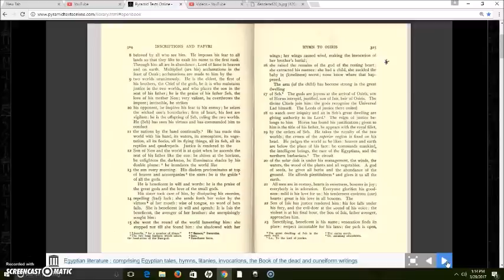Hymn Of Osiris, Giza & The Dating Of The Monuments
The Pyramids and Orion. One more video before my Great Pyramid symbolism video. I read the Hymn of Osiris/Orion... and date the Great Pyramid and "Sphinx".

Reading from The Book of Coming Forth By Day. (The Book of the Dead). Complied in the book 'Egyptian Literature - Egyptian Tales, Hymns, Litanies, Invocations of The Book of the Dead and Cuneiform Writings.  (c) 1901